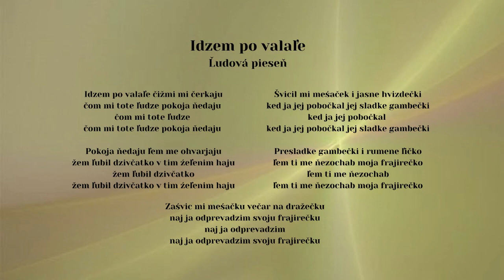PAĽO ROZKOŠ, Idzem po valale, ľudová, Videorohaľ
V súčasnosti je Pavol Rozkoš (telefón 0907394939) známy nielen svojim spevom a hrou na akordeóne, či heligónke, ale mnohým je známy aj ako spevák a zabávač. So svojou vlastnou aparatúrou hrá a spieva pri rôznych príležitostiach a v rôznych kútoch prevažne východného Slovenska. Aby potešil svojich priaznivcov, rozhodol sa nahrať ďalší album, v ktorom sa prezentuje úplne sám – z čoho pramení aj názov tohto cedečka "Sám Paľo a jeho śpivanki".